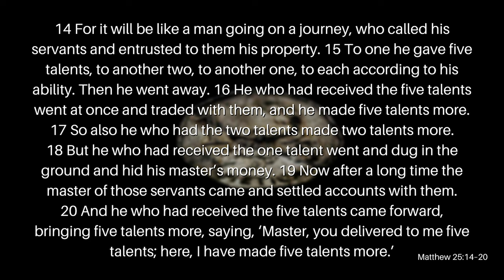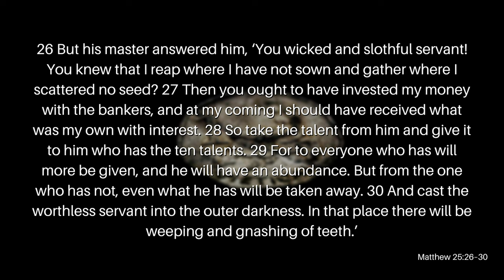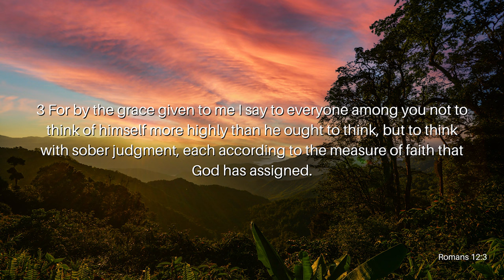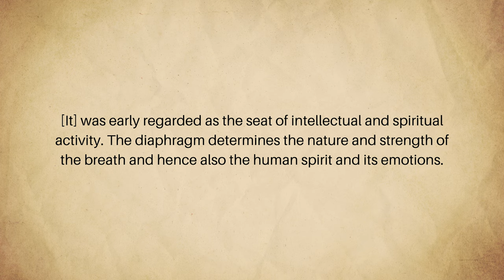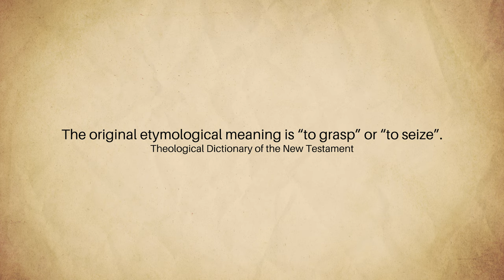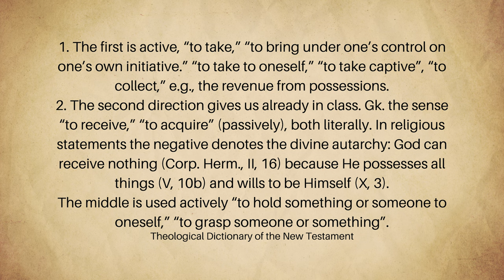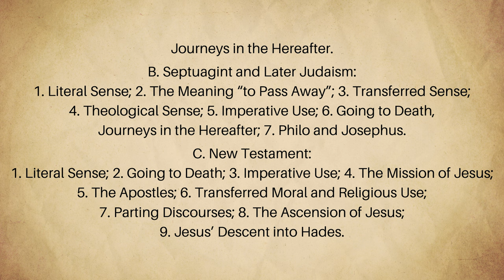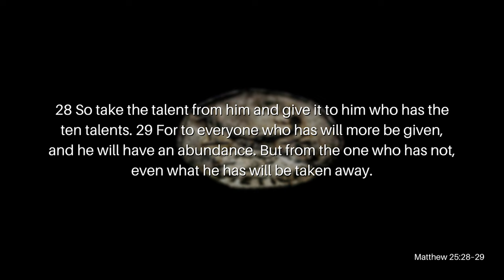Faith Revisited Pt. 4: Hidden Faith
Jesus told the parable of the talents. Each person was given a certain amount of talents and was later judged by what they did with those talents. This begs the question of what that parable means and what that has to do with us (the Church) today? Join Reverend Kenny Yates as he opens our eyes to the necessity of faith in his message, Faith Revisited Pt. 4: Hidden Faith.

Verses Used:
Matthew 25:14–30
Romans 12:3
Luke 18:8